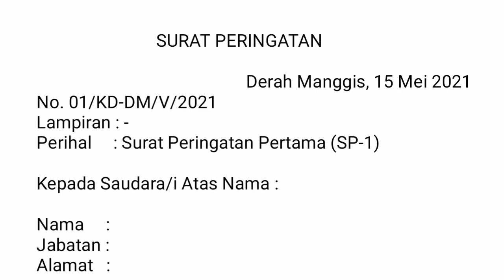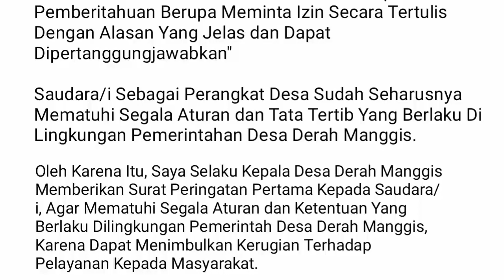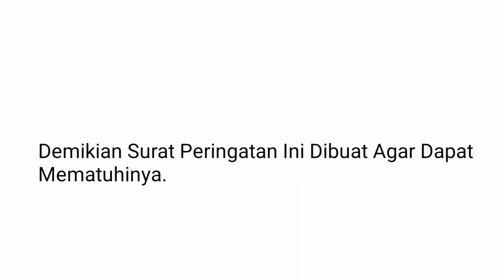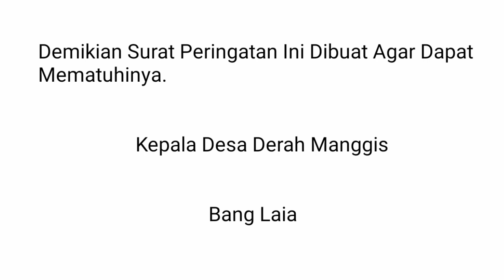CONTOH SURAT PERINGATAN PERTAMA BAGI PERANGKAT DESA || SURAT TEGURAN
Video Kali Ini Menjelaskan Tentang Format Surat Teguran atau Surat Peringatan Pertama (SP-1) Yang Ditujukkan Kepada Perangkat Desa, Hal Ini Untuk Menjawab atas Pertanyaan Dari Teman - Teman Semua. Surat Teguran atau Surat Peringatan Adalah Bentuk Sanksi Administrasi Secara Tertulis Bagi Perangkat Desa Yang Telah Melanggar Larangan atau Melanggar Kode Etik.

REKOMENDASI VIDEO 👇👇👇

Contoh dan Format Surat Keberatan Yang Diajukan Kepada Kepala Desa atas Pemberhentian Sepihak Terhadap Perangkat Desa.

TERIMA KASIH 🙏🙏🙏